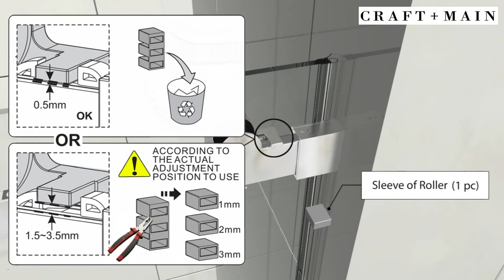Craft + Main® Lagoon® Slow Close Roller Door Installation